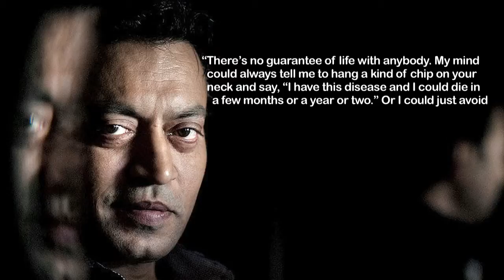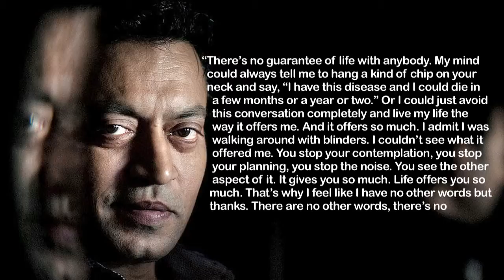After Four Rounds Of Chemo, Irrfan Khan Says "I Live My Life The Way It Offers Me"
After months of silence, Irrfan Khan finally spoke of his treatment. Letting us know the current status of his chemotherapy Irrfan said, “I have had the fourth cycle of chemo. And I have to have six cycles and then we need to have a scan. After the third cycle, the scan was positive. But we need to see after the sixth scan. And then we’ll see where it takes me.”